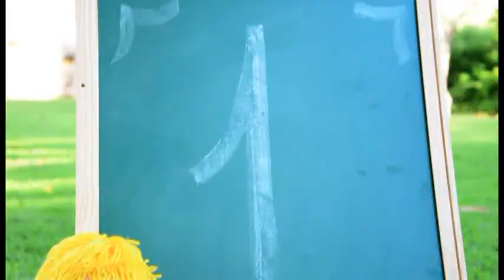Clip - Fernando Filho